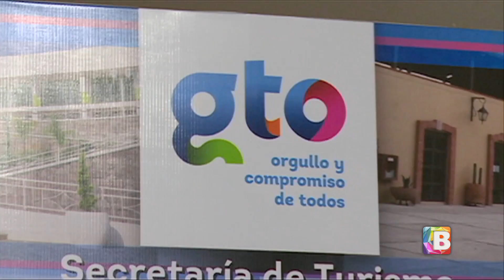Día mundial del turismo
La SECTUR presentó sus actividades para conmemorar el próximo fin de semana el día mundial del turismo en el estado.